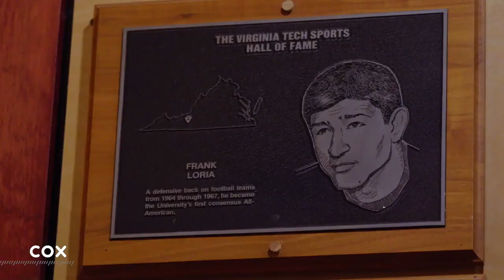FB: Marshall Gameday Hype Trailer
🎥 Watch Virginia Tech football gameday trailer for Marshall